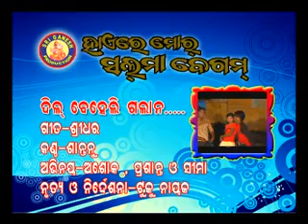ଦିଲ୍ ବେହେଲି ଗଲାନ ଅଭିନୟ ଅଶୋକ ସୀମା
Ash ok mahananda